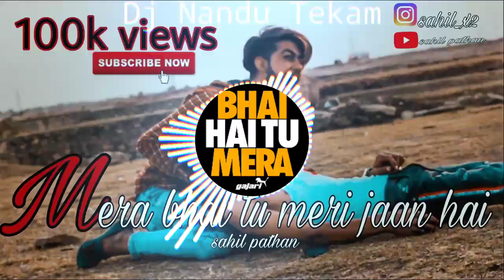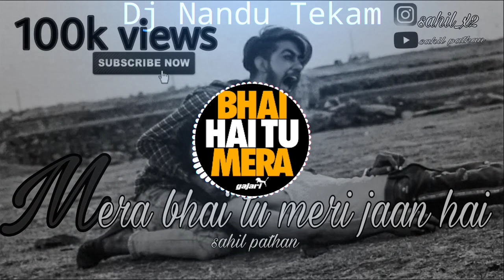Mera _ Bhai _ tu _ mera _ jaan _ hai _ Dj Remix song _ Dj _ Nandu _ Tekam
OFFICIAL SONG “MERA BHAI TU”
Registered under- SCREEN WRITING ASSOCIATION
SINGER- NAVED SHAIKH